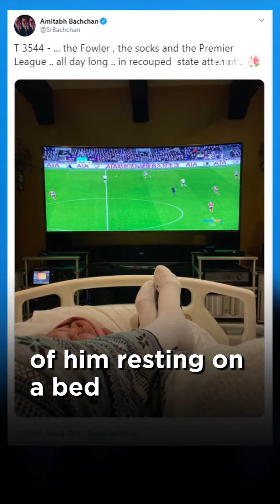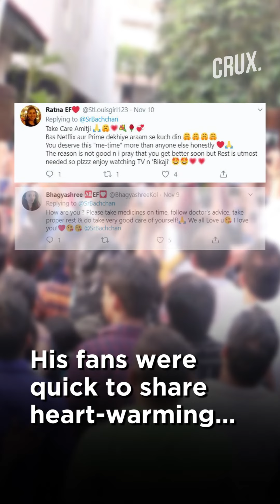Amitabh Bachchan Shares Bed-ridden Photo; Cancels Visit To KIFF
Megastar Amitabh Bachchan has been advised bed rest. To ensure his fans are aware of his health, he has been sending out updates on social media. The actor says his body is giving a signal to slow down.

Amitabh even had to cancel a scheduled presence to inaugurate the 25th Kolkata International Film Festival ( KIFF ) due to health reasons. On Sunday, Big B posted a picture of himself resting on a bed.